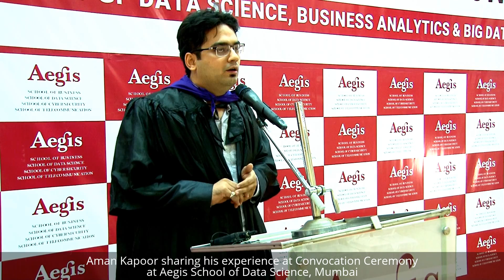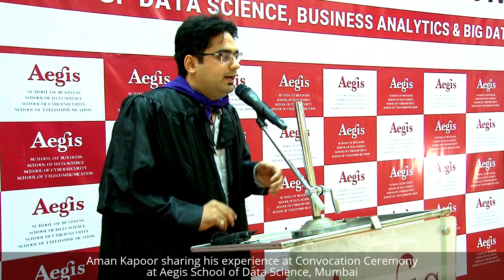Aman Kapoor, Data Scientist, Paisabazaar.com sharing experience at Aegis School of Data Science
Aman Kapoor, Batch: Full Time PGP in Data Science, Business Analytics & Big Data in association with IBM sharing experience @Aegis School of Data Science, Mumbai
Final Placement: Data Scientist, Paisabazaar.com;
Fresher;
Total Work Experience: 1+ yrs;
Education Qualification: Post Graduate Diploma in Applied Statistics from Indira Gandhi National Open University, New Delhi;
City: Delhi;

Meet participants of Aegis School of Data Science's PGP/EPGP in Data Science, Business Analytics & Big Data in association with IBM. Get the Best Brains trained and certified jointly by IBM and Aegis having skills and competency in Data Science, Business Analytics, Big Data, Machine Learning, AI, Natural Language Process (NLP), Text Mining, Data Mining, Cognitive Computing, Hadoop, Spark, IBM Watson, IBM Cognos, Infosphere Big Insight, IBM SPSS, SAS, Tableau etc Write to Taranjit Oberai at for your talent needs.

Check
Full Time PGP in Data Science, Business Analytics & Big Data in association with IBM

About Aegis:
Aegis is a leading higher education provider in the field of Telecom, Data Science, Business Analytics, Big Data, Machine Learning, Deep Learning and Cyber Security. Aegis was started in 2002 with the support of Airtel Bharti, among the top five mobile operators to develop the cross functional techno-business leaders. It has campuses in Mumbai, Pune and Banaglore. Aegis & IBM jointly delivers full time and Executive Post Graduate Program/MS in Data Science, Business Analytics, Big Data and Cyber Security.